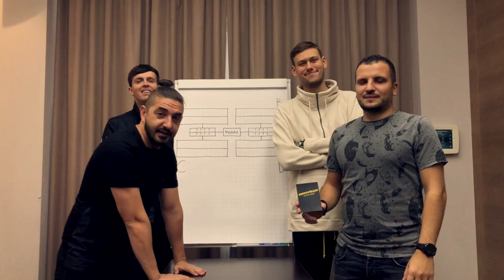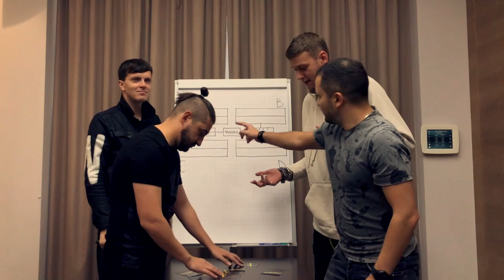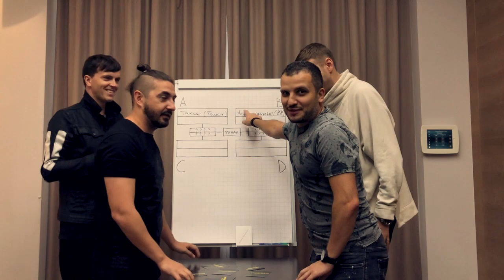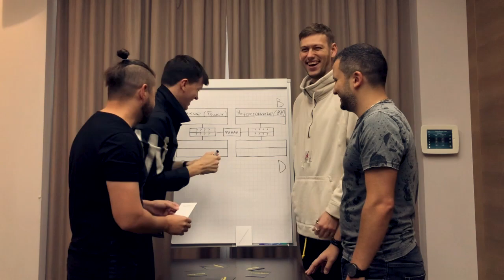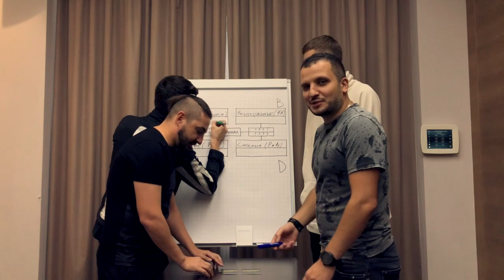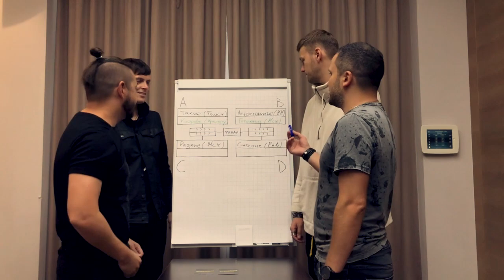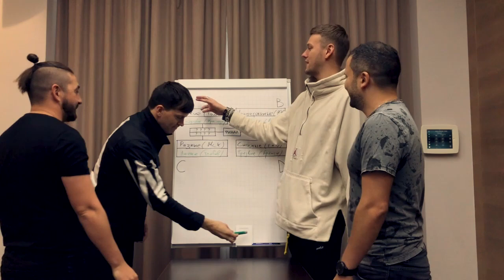ИМПРОВИЗАЦИЯ. КОМАНДЫ / Жеребьевка. Сцена «Москва 1», сезон 2018 /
Актеры шоу «Импровизация» провели жеребьевку.
Теперь мы знаем, кто и с кем будет биться.

Для зрителей: Следите за информацией в группе в ВК и приходите на игры.

Для тех, кто хочет на сцену: Собирайте команду и пишите нам, движение только начинается!